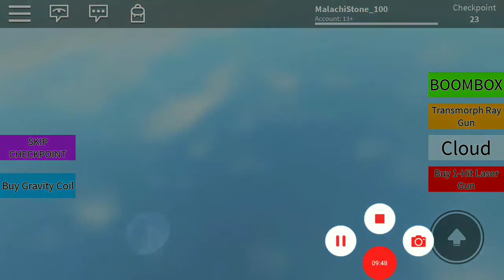Escape the Nintendo switch ||ROBLOX